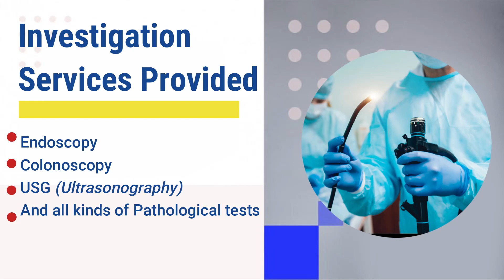एलबी दासले लिए मन्त्री पदको शपथ | केही मन्त्रीहरूको विभागमा 'फेर-बदल' हुने सम्भावना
एलबी दासले लिए मन्त्री पदको शपथ
केही मन्त्रीहरूको विभागमा 'फेर-बदल' हुने सम्भावना